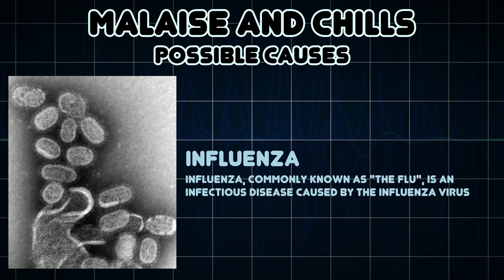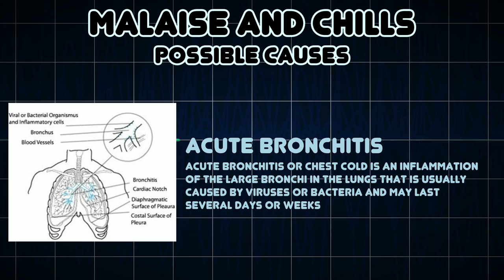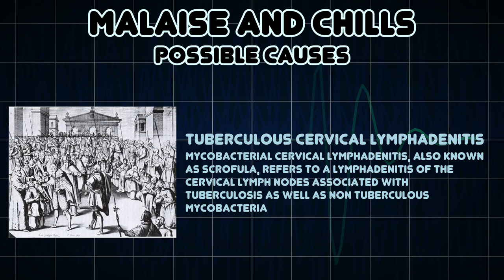Malaise and Chills (Medical Symptom)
Possible causes of Malaise and Chills (Medical Symptom)